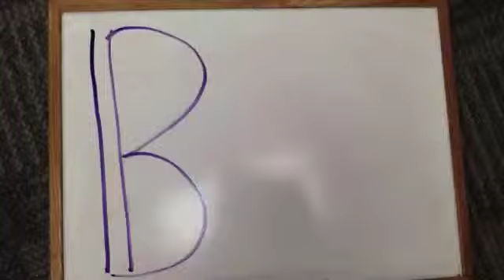1B Giraffe Vay Tatiana Arpit